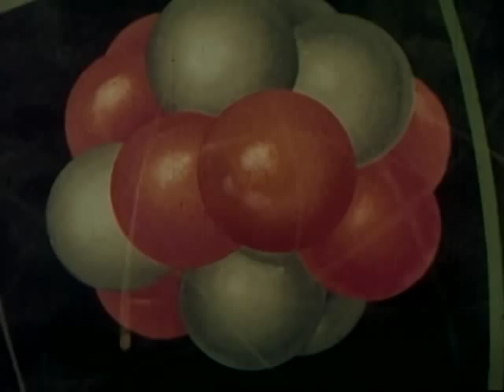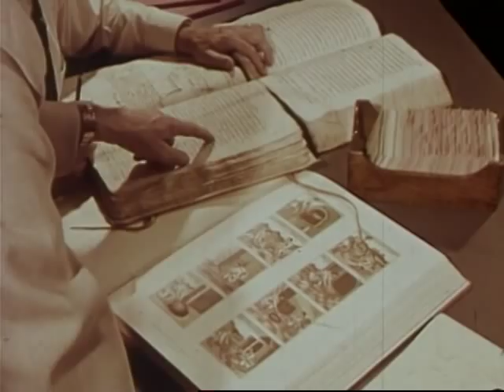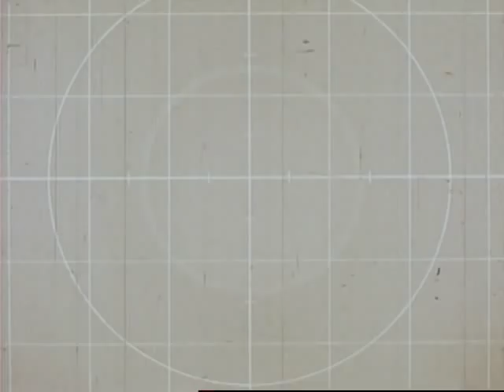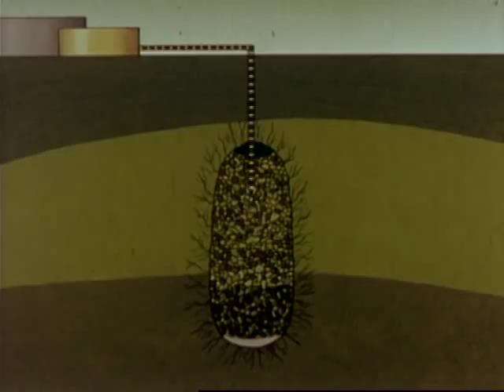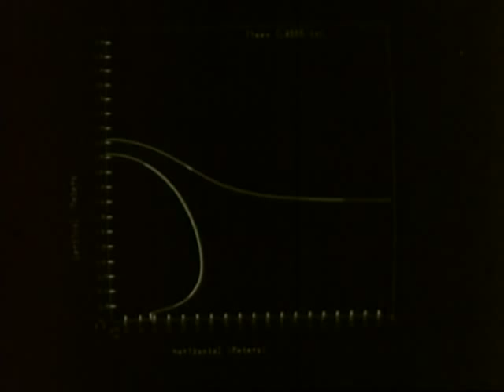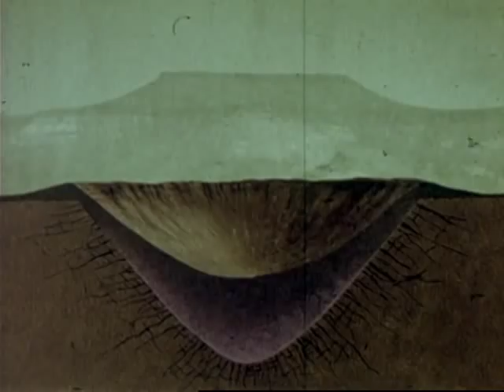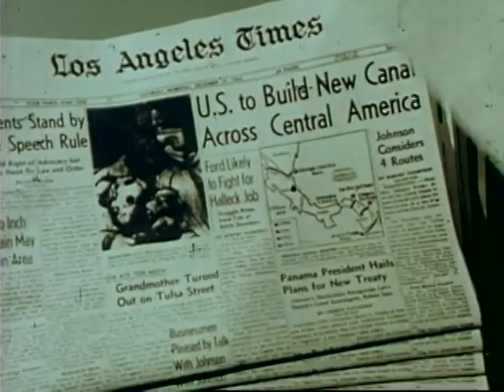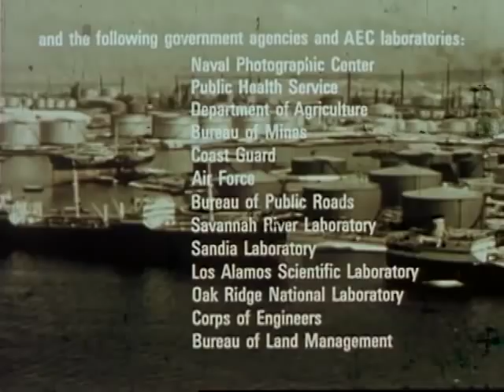Operation Plowshare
Atomic / nuclear weapons testing